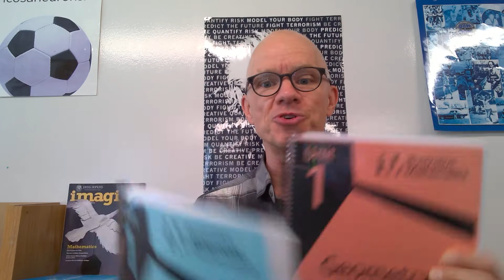Jeff Marks 2022